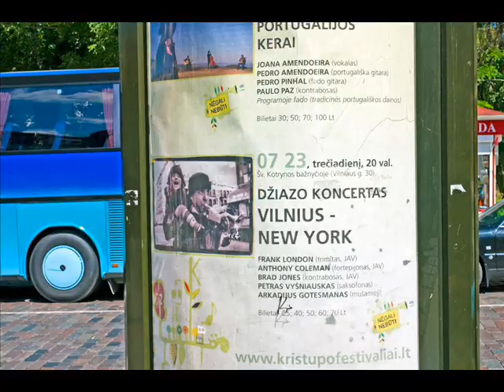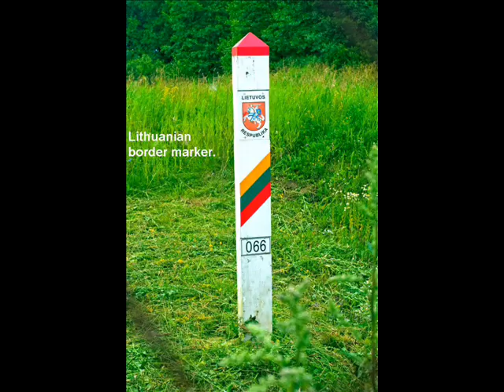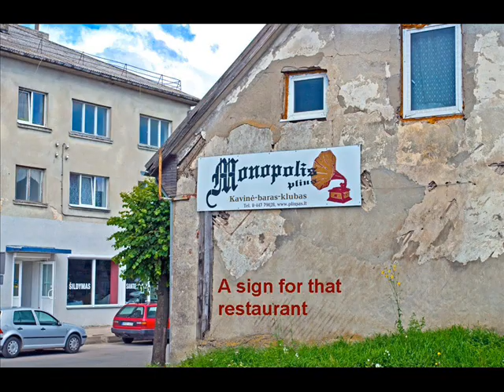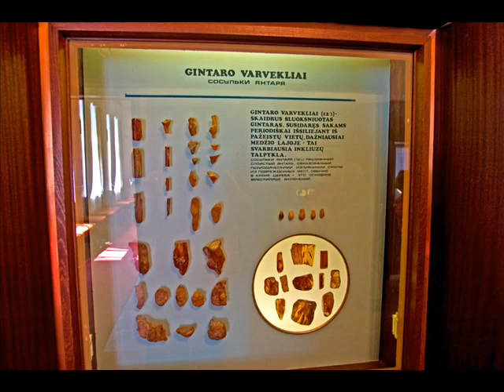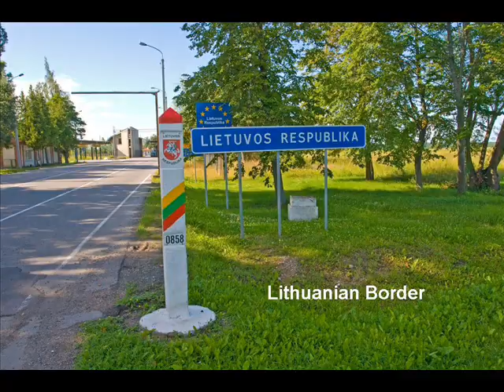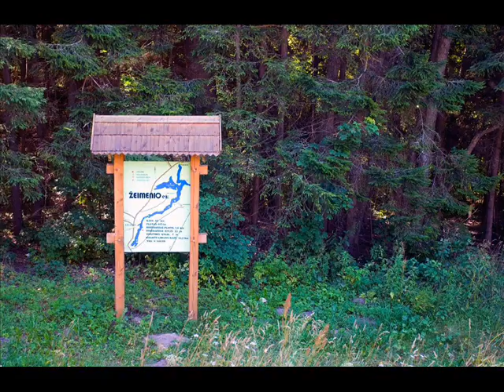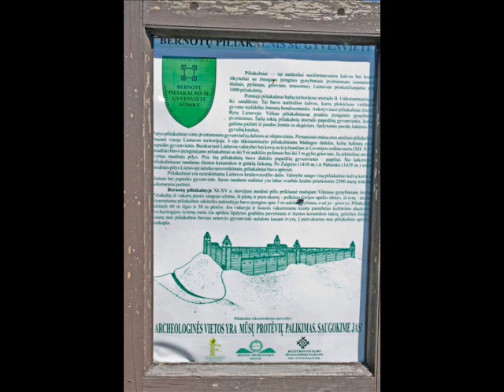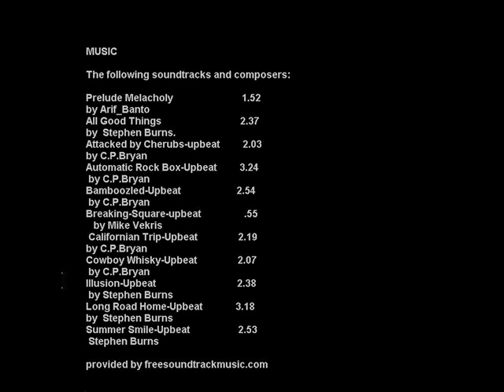Tour of Lithuania by George J Dagis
Photo Journal (Dagys) and his "Tour of Lithuania" visiting all
of the Regions in Lithuania and a side trip to Latvia. Enjoy his tour with the music
provided by freesoundtrackmusic.com by Arif_Banto, Stephen Burns, C.P.Bryan,
AND Mike Vekris
Sit back and enjoy a complete tour of Lithuania through every Region.